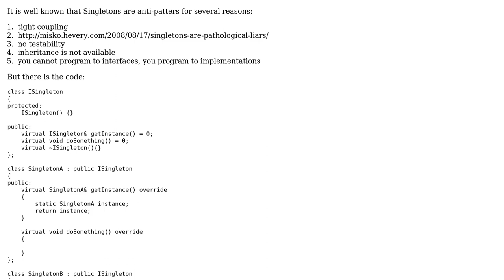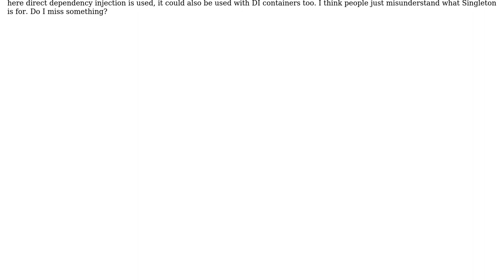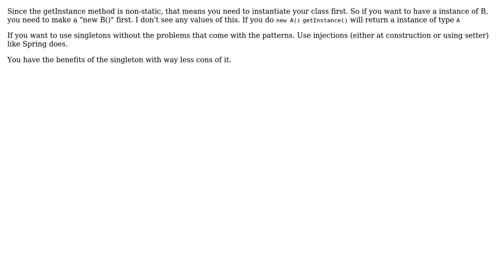Can we fix Singletons testability tight coupling? (2 Solutions!!)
Can we fix Singletons testability tight coupling?

With thanks & praise to God, and with thanks to the many people who have made this project possible! | Content (except music & images) licensed under CC BY-SA | Music | Images & others | With thanks to user Walfrat user Narek user DeadMG and the Stack Exchange Network Trademarks are property of their respective owners. You are responsible for your own actions.